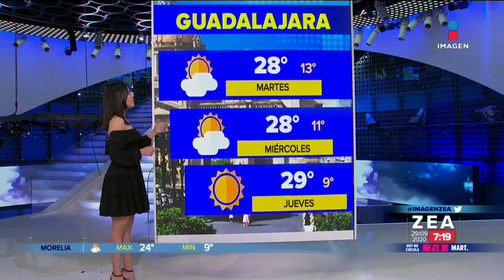Samantha Robles 2020 09 29